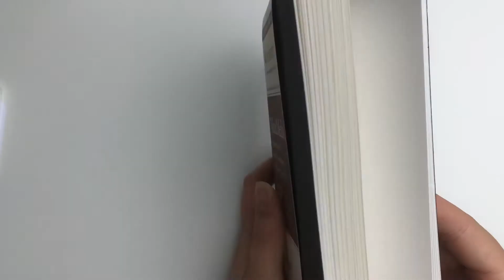Starting a New Sketchbook 🐞 - Strathmore Mixed Media (No Talking Speed Paint)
Hi all,

Short video this week - got lots and LOTS of projects going on at the moment and I'm excited to share with you all soon 🤩

I've just started a new sketchbook! 🎉 To get over the intimidation of the dreaded first page I did a lil sketch dump of a few of my favourite things - I guess this kinda sets a benchmark too so I can see how my style develops throughout this next sketchbook journey :)

If you want to see more of my work you can find me here -